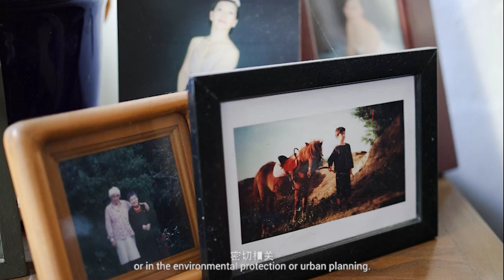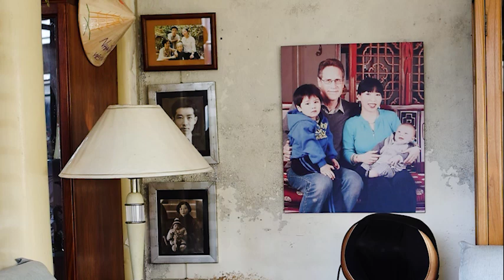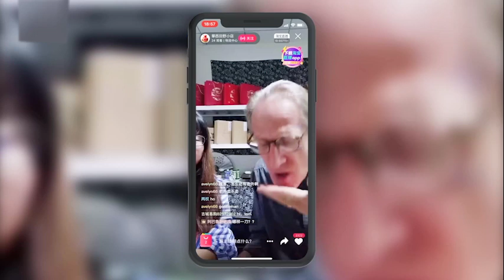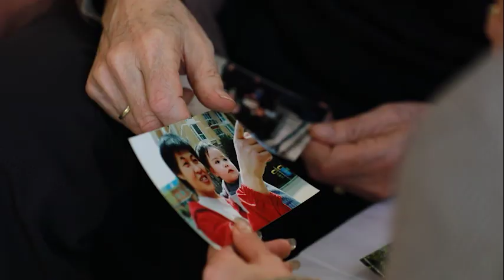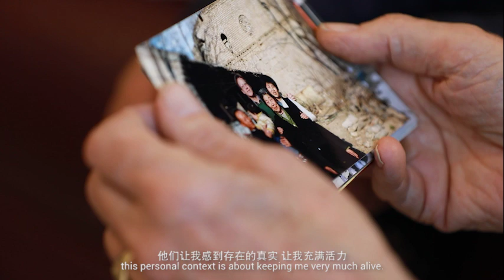Understanding Village Life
Follow Tom M. Wolters, UN-HABITAT SDG Senior Consultant, as he reflects on over two decades of witnessing rural transformation in China. Discover how innovative methods like live-streaming have empowered villagers, and share in Tom's heartfelt reunion with a small village on Christmas Eve. Experience stories of development, local cuisine, and the warmth of rural life, showcasing the impact of sustainable development and community spirit.